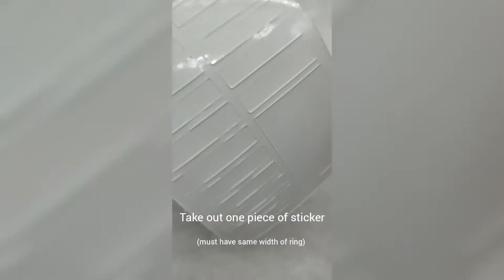How to use ring tightener (sticker type)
Instructions:

1. Makes sure the size of the ring tightener match with the ring's width.
2. Clean the surface where you want to attach the sticker to (inner side of the ring) using microfiber cloth.
3. Peel off the paper from the sticker.
4. Put the sticker on the inner side of the ring.
5. Slide the ring on your finger

note : if there is an excess of the sticker, you can cut the remaining using small scissors. Please avoid to cut the sticker using knife as it may scratches the ring

Interested to get this type of ring tightener?